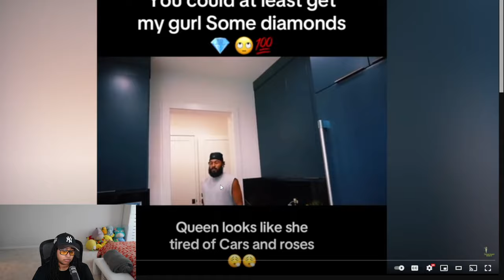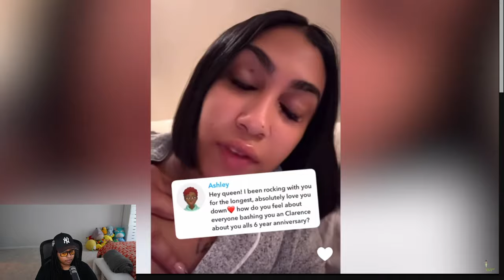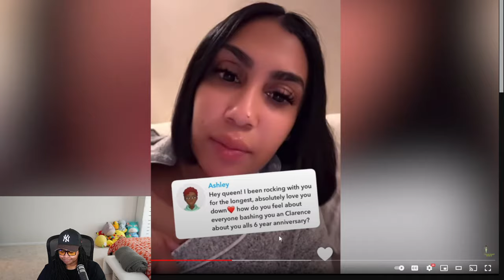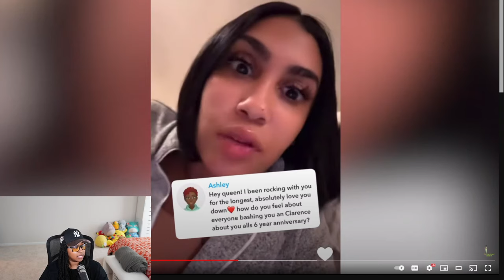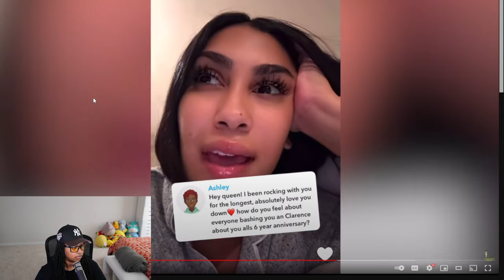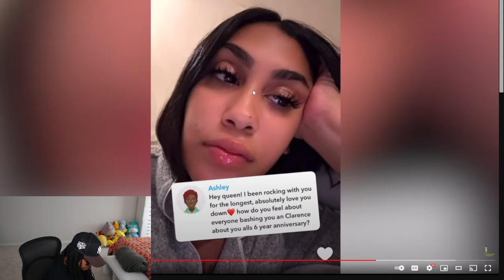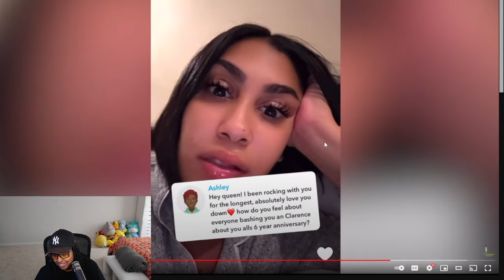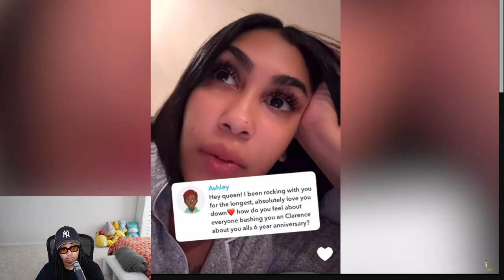Queen Naija Responds To Negative Comments About Clarence 6yr Anniversary Gift